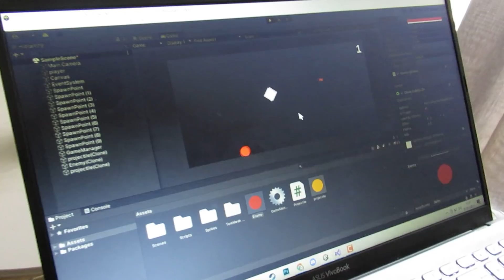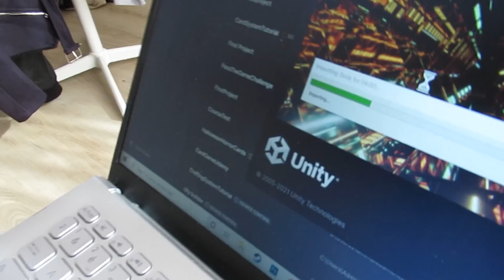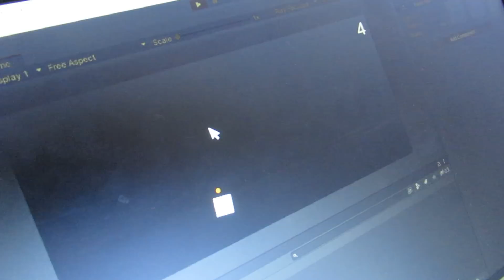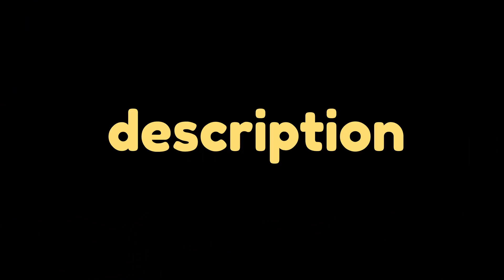Teaching my GIRLFRIEND how to make GAMES!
In this video Liam shows his girlfriend Elodie the basics of game creation!